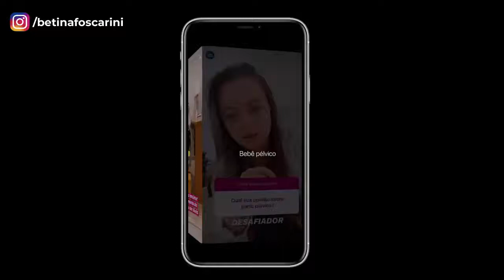Qual o melhor parto se o bebê está SENTADO (pélvico)? | Betina Foscarini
✅ Dona grávida: para ter acesso a um plano de exercícios de fisioterapia pélvica que realmente funciona para facilitar o parto normal, clique no link 👉🏻

Parto de bebê pélvico (sentado) é um dos casos mais desafiadores da obstetrícia. Sim, é possível que ele nasça de parto normal, porém o custo desse parto para o corpo da mulher e as chances de complicações são maiores.

Quem me conhece sabe que eu não romantizo a realidade, então nesse vídeo exponho não só meu conhecimento, mas a minha OPINIÃO PESSOAL.

Você conhece alguém que teve bebê sentado? Como foi?